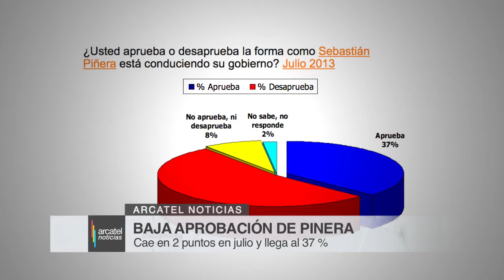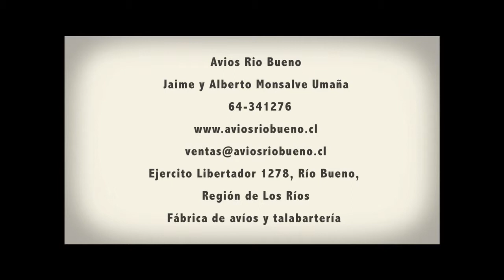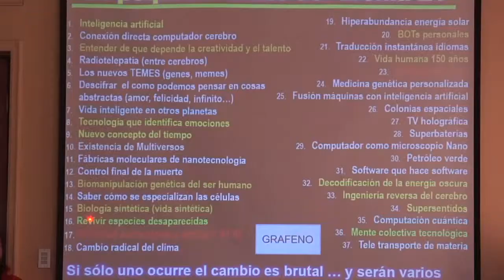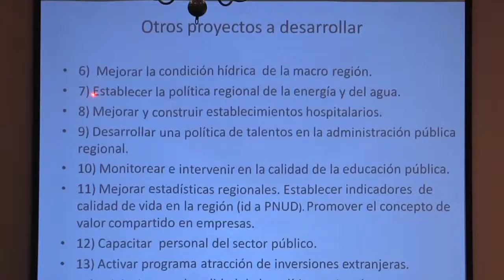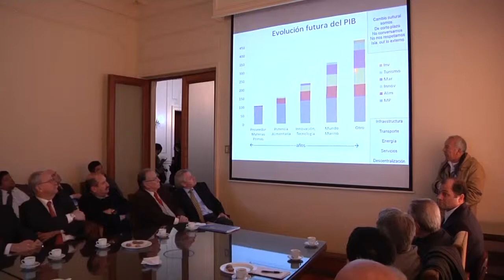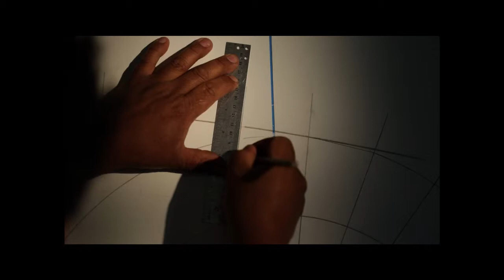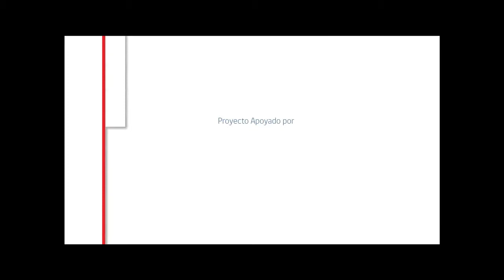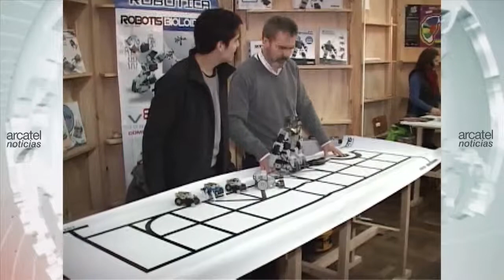ARCATEL NOTICIAS 12 AGO 13